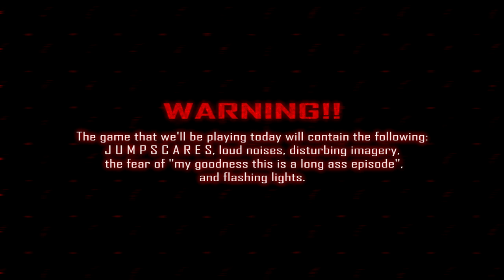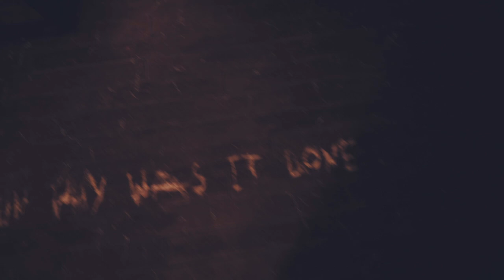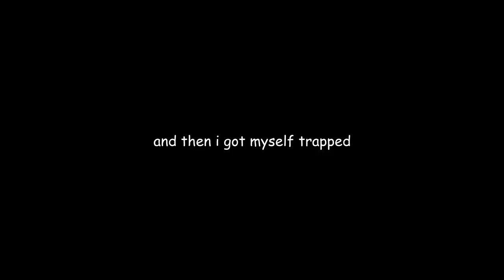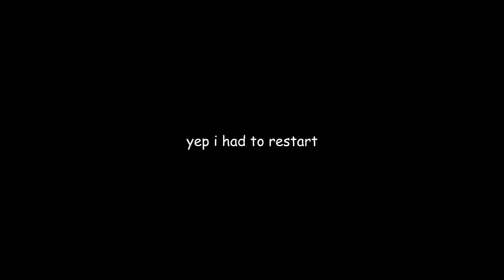Poppy Playtime: Chapter 3 - Part 1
We out here in playtime co. getting chased by huggy wuggy and failing miserably at puzzles. Catnap is coming.